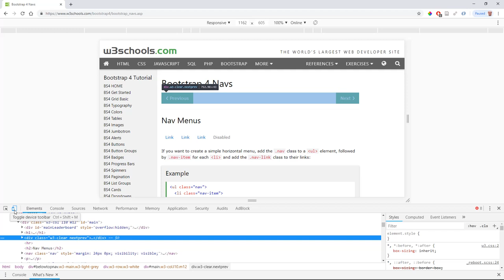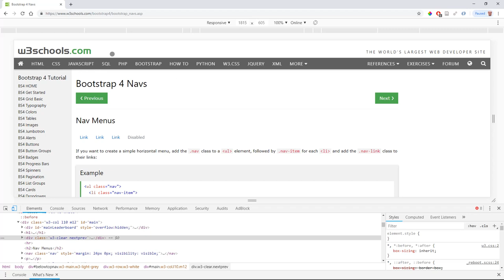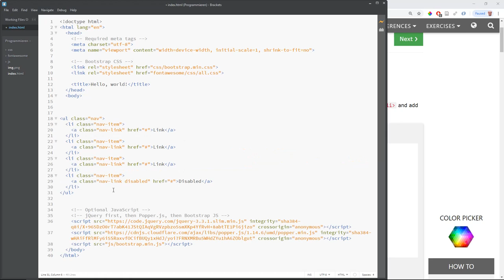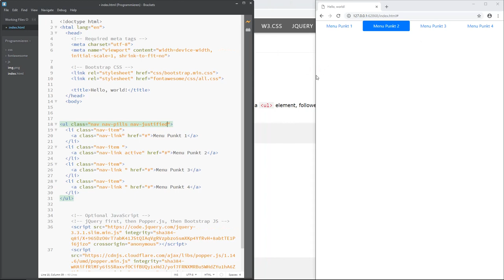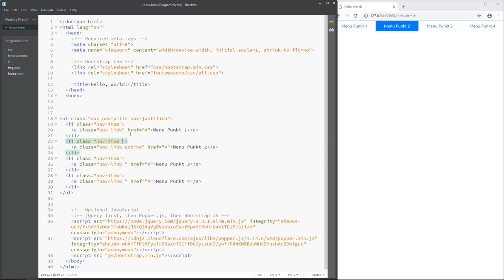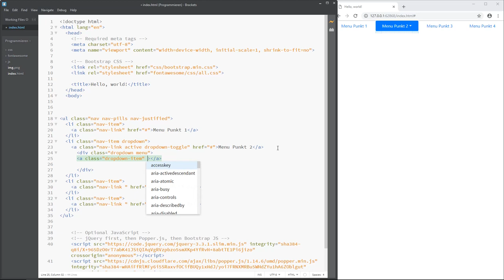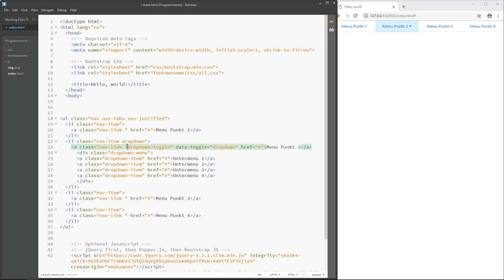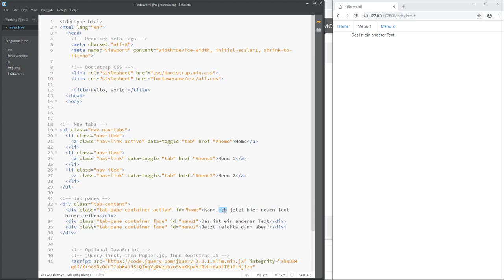Bootstrap: 12. Navigations Elemente und dynamische Tabs